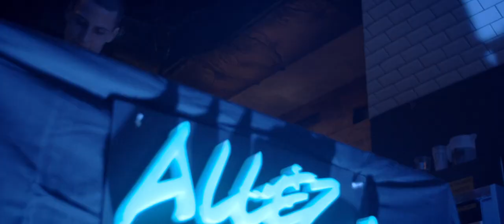Allez Ciao! & Fenomen 404 @Generator | Aftermovie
🎥 ALLEZ CIAO! & FENOMEN 404 @Generator Paris (19.10.19)  | AFTERMOVIE

Merci à tous ceux qui sont venues faire la fête avec nous durant cet événement en collaboration avec les amis de Fenomen 404.
10 heures de musiques assurés par les 4 membres du collectif : Tober, Secmio, Pø Luxe et Akyki 🎶

Merci au staff du Generator Hostel Paris, Fenomen 404, les copains  qui nous ont aidés pour la préparation de cette soirée, et encore une fois à tous ceux qui sont venus participer à l'événement ❤

Video by Le Martaud 🔨